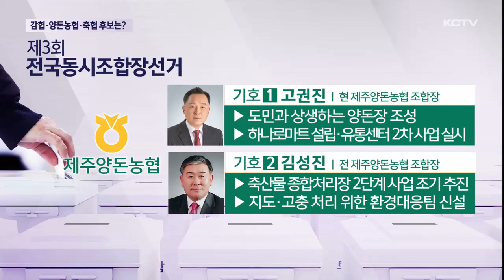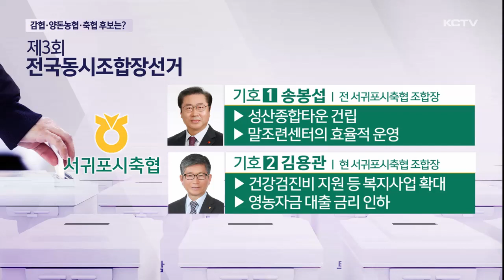[제3회 전국동시조합장선거] 감협·양돈농협·축협 후보자는?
제3회 전국동시조합장선거 기획뉴스.

오늘은 감귤농협과 양돈농협, 축산농협 등 품목과 업종별 농협 4곳의 후보들을 소개합니다.